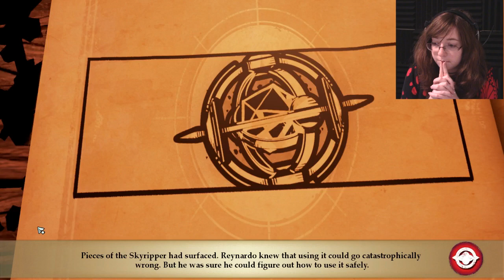CONFRONTATION TIME | Stories 13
In which we have discovered the four truths, and now, armed with this knowledge, we can try and navigate our way out to a good end - or at least one where we don't die.